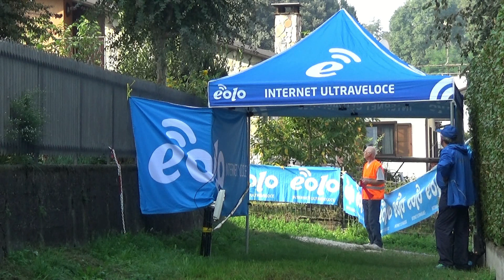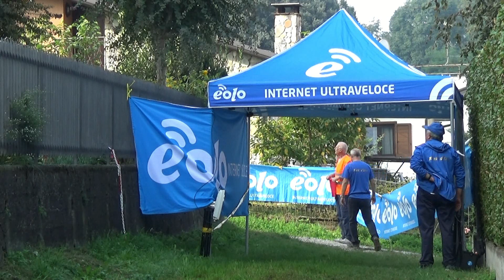PDO18 BREBBIA EOLOTIME2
Stramulino 2018 a Brebbia il video dell'Eolotime